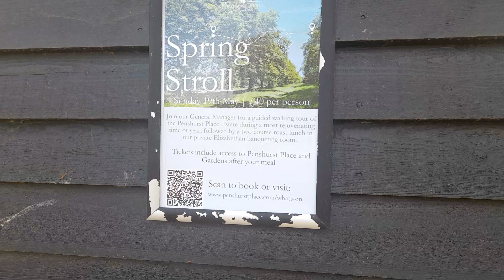Exciting Spring Stoll Event At Penhurst Place Kent UK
* Travel
* Fitness
* Drinks
* Food
* Hair
* Skincare
* Make Up
* Other Cosmetics

Rebecca Jordan
Rebeccas Lifestyle xxx